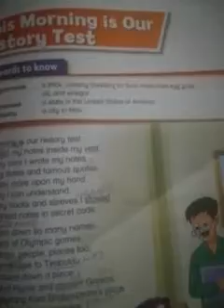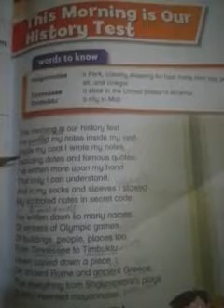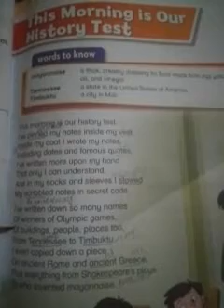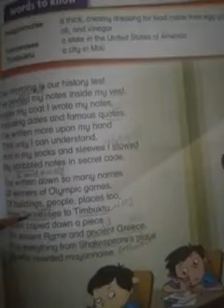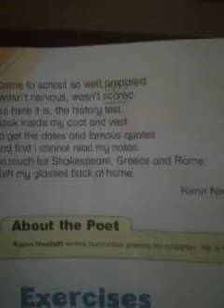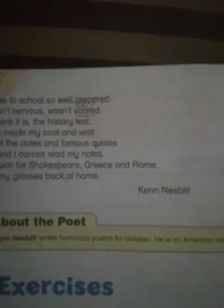class 5th Sub eng topic this morning is our history